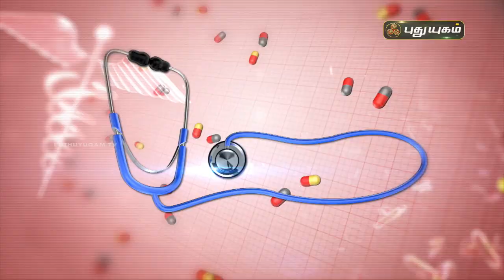சொரியாசிஸ் எதனால் ஏற்படுகிறது? Psoriasis | Doctor On Call | Puthuyugam TV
சொரியாசிஸ் எதனால் ஏற்படுகிறது?

RJR Hospital,
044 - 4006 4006